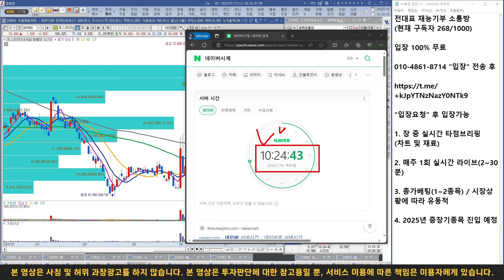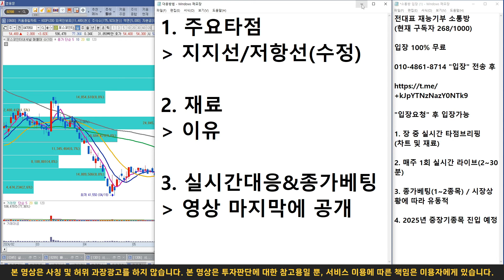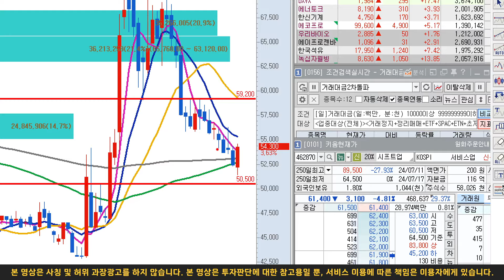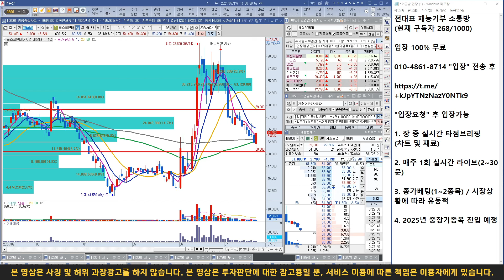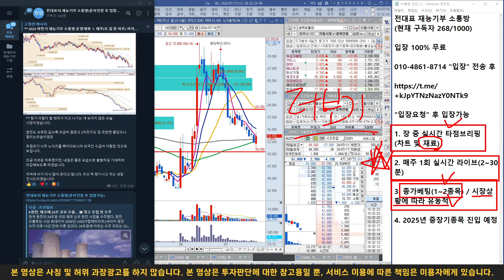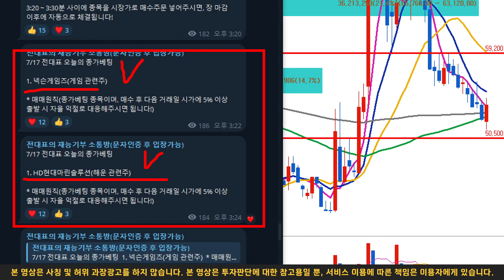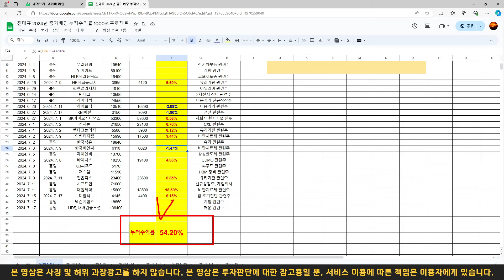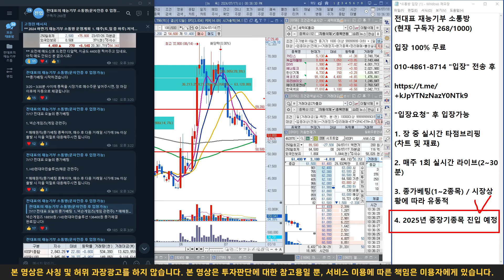포스코인터내셔널, 트럼프 법안수혜주! 꽉 붙잡고 버티세요!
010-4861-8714 "입장" 문자 남겨주신 후

"입장요청" 눌러주시면 입장 가능합니다!

1. 장 전 매매전략(실시간)

2. 매주(토,일 중 하루) 저녁시간에 텔레그램 '실시간 라이브' (시장 및 종목브리핑) 라이브 종료 후 녹화영상 소통방에 업로드

3. 종가베팅(1~2종목) / 시장상황에 따라 변동이 될 수 있습니다(여유자금이 중 '소액'으로만 참여)

4. 2025 중장기종목 1차 진입예정